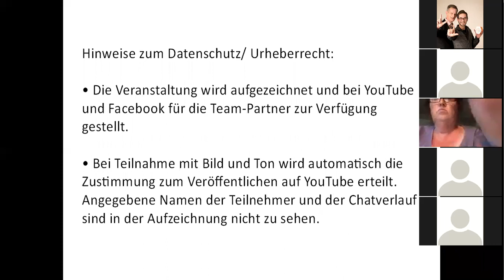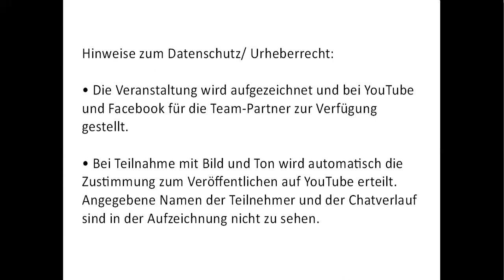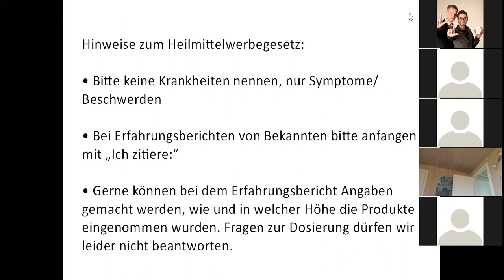Erfahrungsaustausch zu Laminine & Co vom 15.08.2018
Anwender und Interessenten der Produkte der Firma LifePharm Global tauschen sich live über ihre Erfahrungen aus.
Schwerpunkt: Erfahrungen aller Art